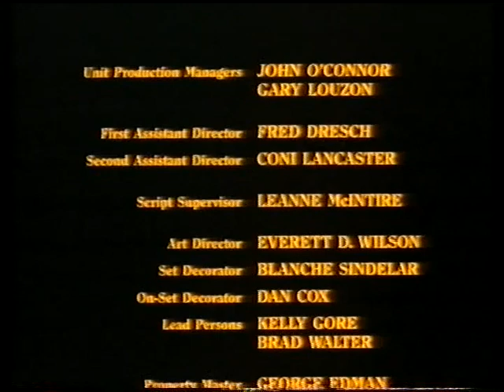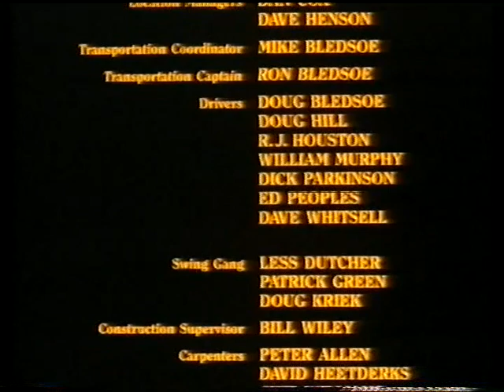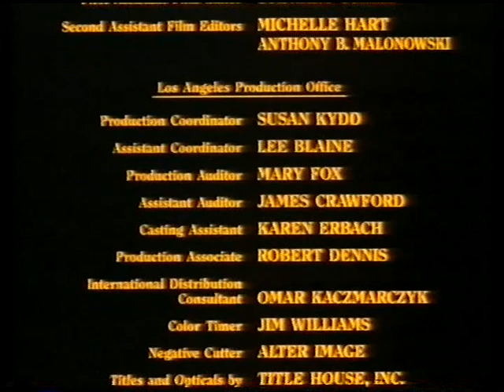Trapper County War